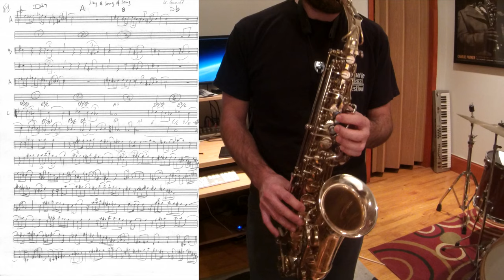Sing A Song Of Song (Kenny Garrett's solo transcription)